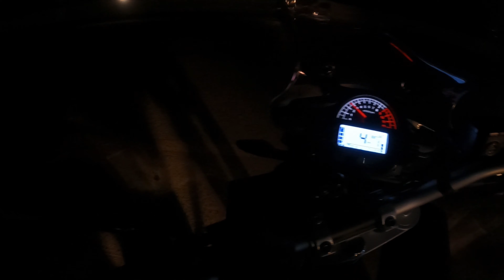18 Hours Tough Ride on Rx3 | Ep 01 | Kashmir Series | Dhani Waterfall | Neelum Valley | Authmuquam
1st Episode of my Kashmir Tour on newly bought Zongshen RX3 | My dream Bike
I had started my ride from Lahore via Gt-Road to Islamabad then Via Lower Toppa(Murree) I reached Muzaffarabad. After Taking rest at Muzaffarabad, I travelled toward Keeran Valley and Finally Stayed overnight in Kundal Shahi.

Note: Having some issue with mick so sorry for that :)

Dont forget to give you opinion and feedback in Comments or Instagram so I can improve on every next day :)

Thanks and Do Support. :)

Abdullah Akhtar
Hassan bin Nasir
Jawad Sharif
Pierre (Ride with Frenchy)
Zubair Waqar
Awais Yaseen
Hassan Sherazi